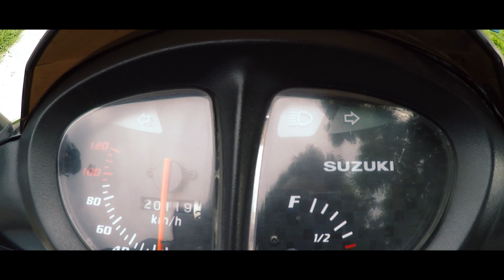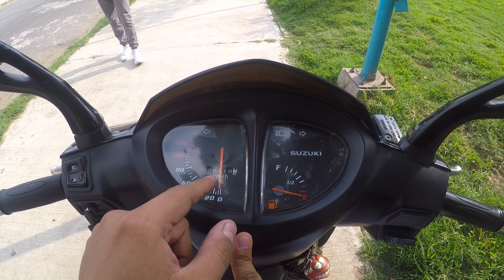Suzuki AN - 125 Motoneta de calidad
Manejamos esta motoneta que actualmente esta descontinuada pero aun se venden las refacciones, es una motoneta muy buena con un manejo tranquilo y una suspensión delantera que absorbe tooodo!

Espero que les guste el video y si están interesados manden correo! 👊😎